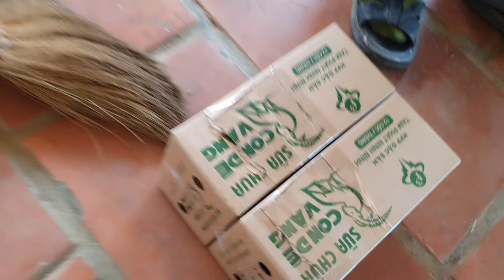HỘI ĐỒNG NGŨ THĂM NHAU MUA TẶNG CHIM CU CHO NHAU